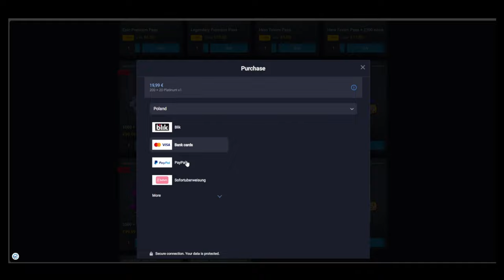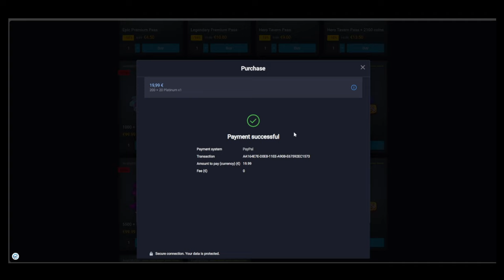REAPER 700 STACKS 5,5b DMG GAME | DEV BUILD | RUSH ROYALE